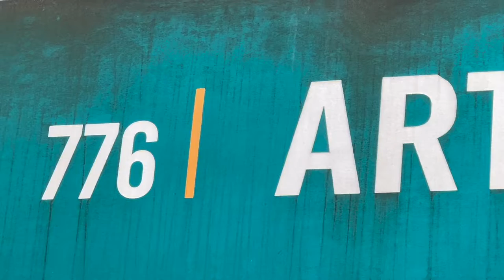Art on the Terrace- Colors of Summer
Flint Gennari was part of the Colors of Summer exhibit at Art On The Terrace. This exhibit was presented by Staten Island Creative Community. Art on the Terrace is located on 776 Richmond Terrace. The hours for Colors of Summer are Saturday & Sunday 1-5 p.m. You have until Sunday, August 28 to see these wonderful works of art.